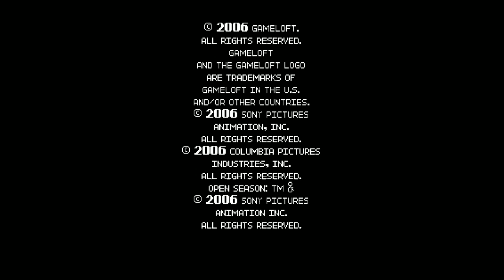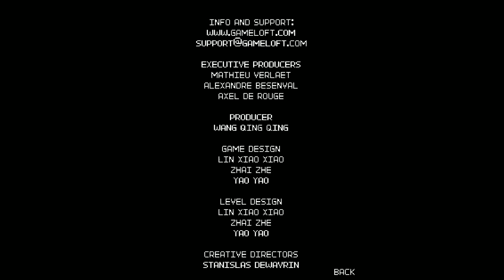"Open Season" (Сезон Охоты) - Gameloft 2006 year (Java Game)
"Open Season" "Open Season java" "Open Season (J2ME)" "Java Game" "Phone Game" "Java Mobile"
Join in the adventures of Boog and Elliot in the official game of the film "Open Season"! This adaptation faithfully brings the look and hilarity of this fall’s family film right to your mobile phone. You’ll get a kick out of all of the challenges that you’ll find in this action-packed game in which nature fights back. All of the great backgrounds and entertaining animations will make the characters even more likeable, bringing hours of fun to kids of all ages.
Игра по мультфильму "Сезон Охоты".
Open Season — присоединяйтесь к веселым приключениям Буга и Элиота в
официальной мобильной игре по мультфильму студии Sony Pictures «Сезон охоты»!

Ручной медведь Буг — простоватый толстяк, который всю жизнь провел в неволе.
Напрасно он послушал однорогого оленя Элиота и сбежал на волю, ведь он
совершенно не приспособлен к жизни в лесу!

К тому же всего через три дня откроется охотничий сезон! Для спасения собственной
шкуры ему придется научиться лесной жизни и подружиться с дикими животными,
чтобы вместе избавиться от охотников.

В java игре Сезон Охоты вас ждет увлекательное путешествие по четырем
великолепным локациям: дневному и ночному лесу, бобровой дамбе с чудесными
водопадами и подвесными мостами, а также загадочному руднику, по которому вы
прокатитесь на вагонетке совсем как на американских горках!

Медведь и олень вместе – отличная команда, которая легко и со смехом обойдет все
ловушки охотников и другие препятствия, друзьям нипочем любые неприятности,
пока они вместе! Дрессировка Буга не прошла даром – в диких условиях его
способности будут как нельзя кстати. Он быстро плавает, умело карабкается по деревьям и скалам, разбивает камни могучими лапами, запросто обходит ловушки,
используя трамплины и катапульты, предоставленные самой природой! Его друг
Элиот слабоват, но зато умен не по годам, а его ловкости позавидует любая лань!

Многочисленные лесные жители в java игре Open Season будут как помогать, так и
мешать Бугу и Элиоту, эта осень запомнится всей округе надолго!

ஜ ஜ۩ J2ME ЯВА ИГРЫ ۩ஜ ஜ